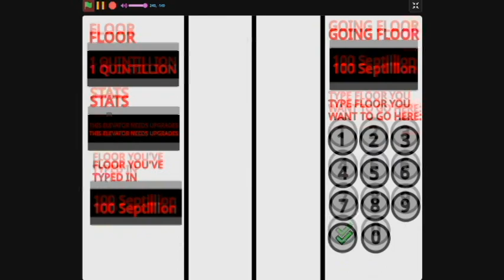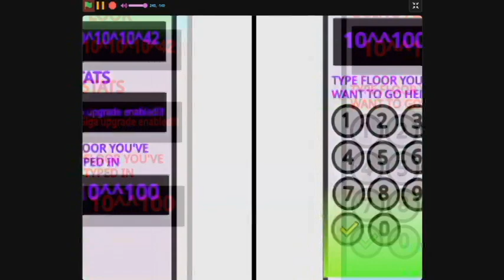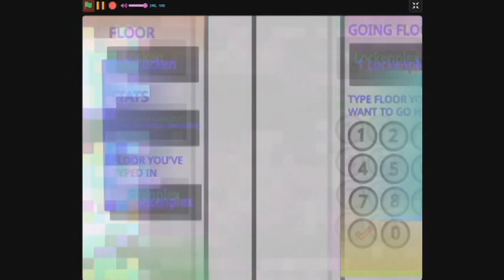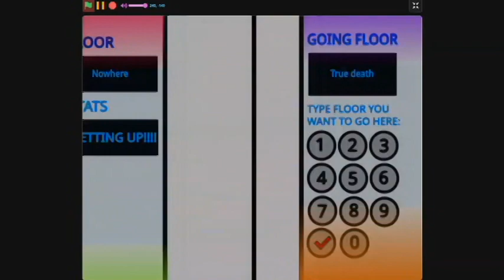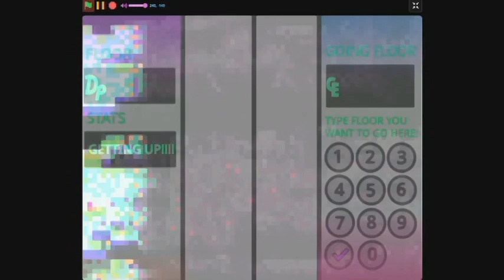(Sped Up 4X) (Better) Elevator going beyond Absolute Infinity floors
*Primary Description:*
_(Not Set)_

*Warning/s:*
Photosensitive Epilepsy, Obnoxious Noises

*Topic/s:*
Fictional Googology

*ATTENTION!*
POSTING DISRESPECT TO MY CONTENT/FYP-RELATED COMMENTS WILL RESULT IN:
_Blocking/hiding_
_Enemyship_
_Me roasting/getting revenge/raiding at you_
_etc._